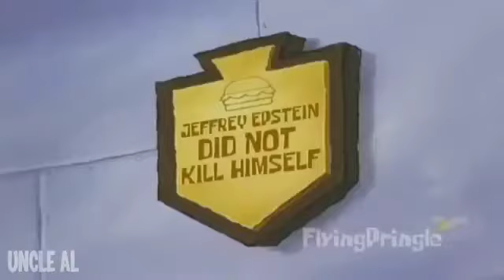Hi welcome to the krusty tower!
Where our moddo is:
Sub to uncle al, since this is a clip from one of his videos